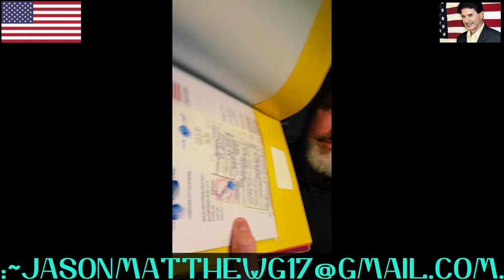:AUGURAL-LIVESTREAM, ~TIKTOK[REPLAY].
FOR THE LIVE-STREAM.